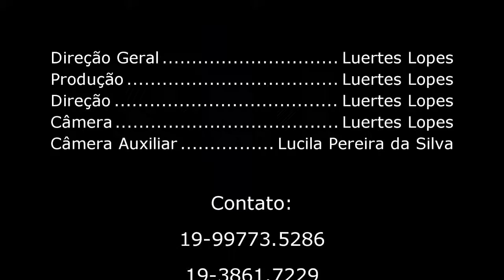Cícero Morais - "Aquele 1%"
Gravação do show  'ao vivo'  do lançamento do CD "Luar" de Cícero Morais, em Andradas-MG. Gravado com duas câmeras. Música dançante..! Foi a maior sensação!!! Eu estava lá, claro!!!